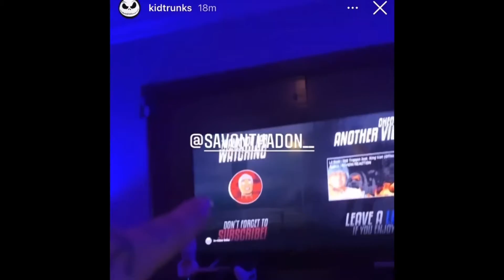Coi Leray ft. Pooh Shiesty - BIG PURR (Prrdd) | REVIEW/REACTION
IF YOU NEW TO MY CHANNEL WASSSUP 😛

My private messages are open to anyone who needs help in anyway you’re NEVER alone 🕊💛